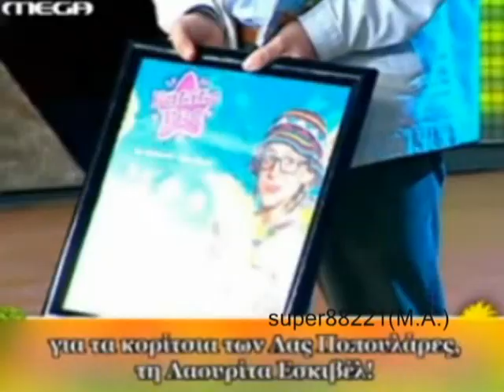Patty: H Poio Omorfi Istoria - Amigos Del Corazon & Gasolina!!! Live Parousiasi!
Apo To Ep.14! Stin Aponomi tou Xrisou Diskou ton Las Populares!!!